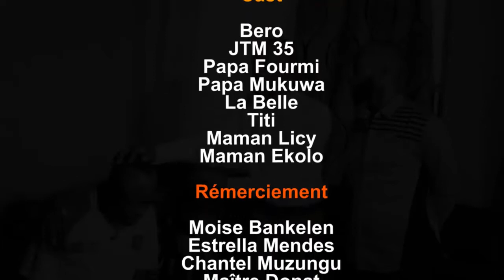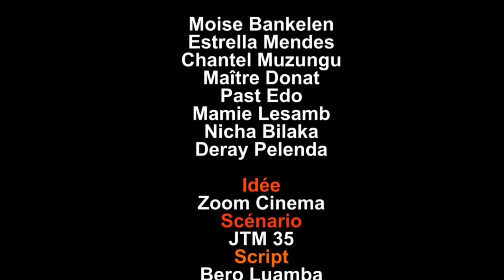FILM CONGOLAIS LES CRIS DE ORPHELINS SAISON A